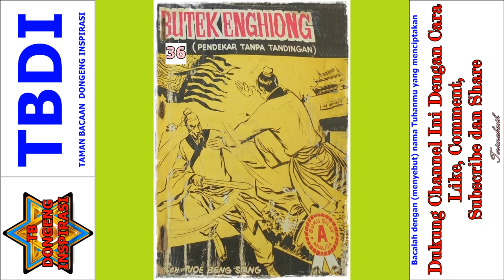Seri Cerita Silat Pendekar Tanpa Tandingan Jilid 36